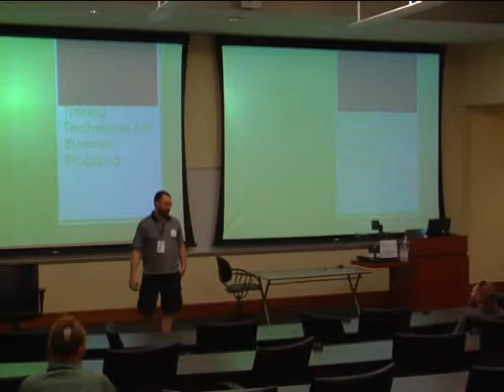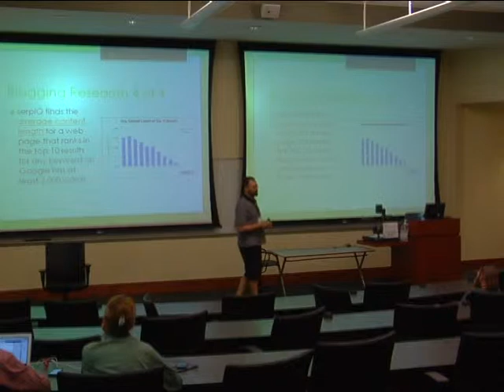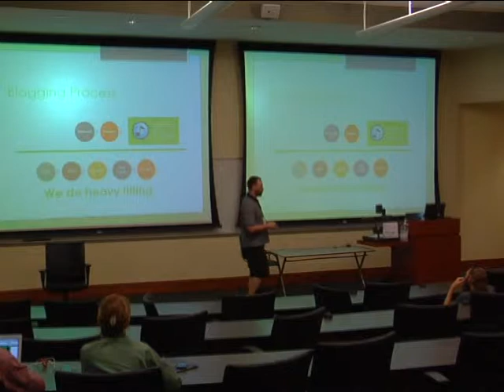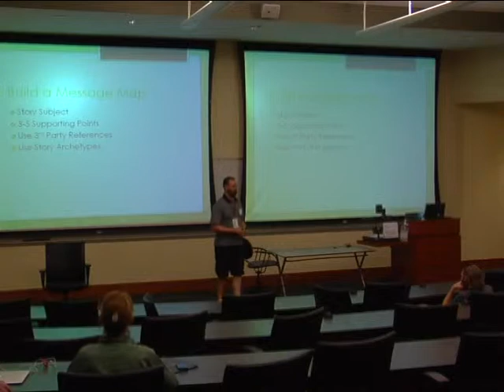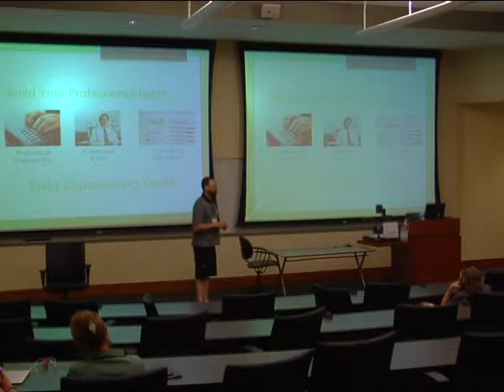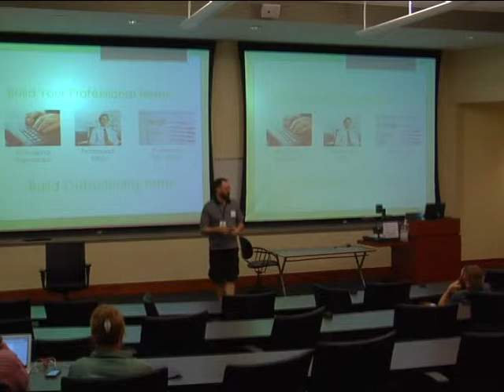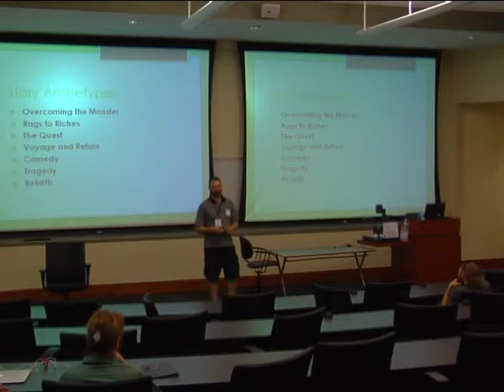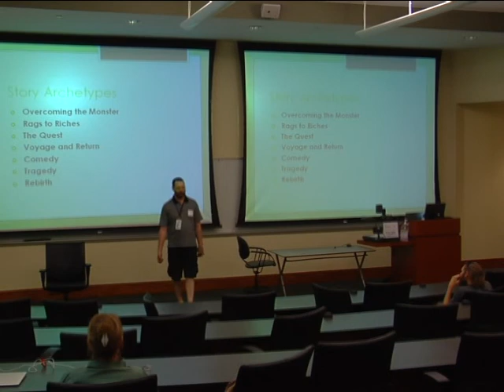Talking Business blogs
How do you make your efforts to blog more effective?  What should you do to get more back links and become a reference source?  How can you do it with a limited time budget?  I'm just saying, talk is cheap but could be the answer.   Recorded at Barcamp Tampa Bay on September 28th at the USF college of Business.